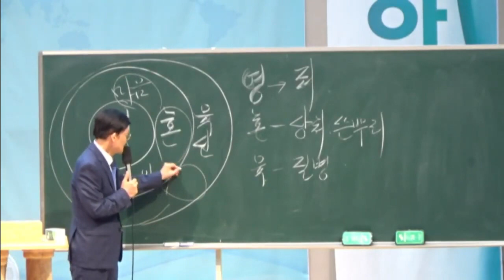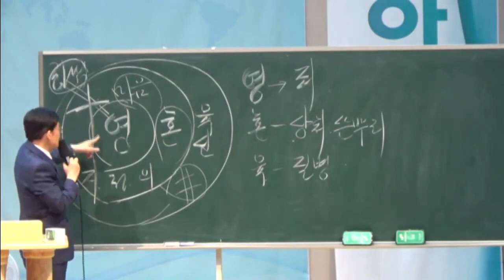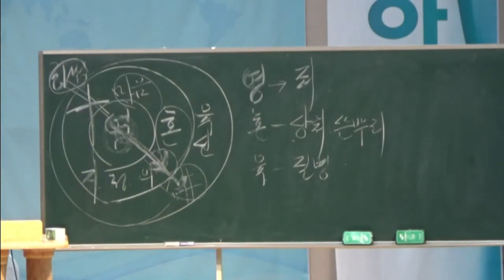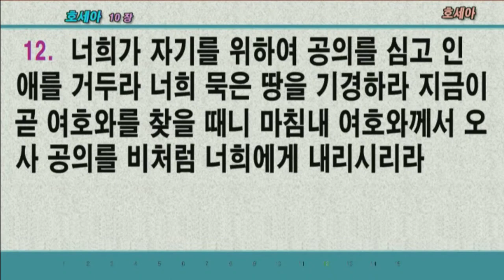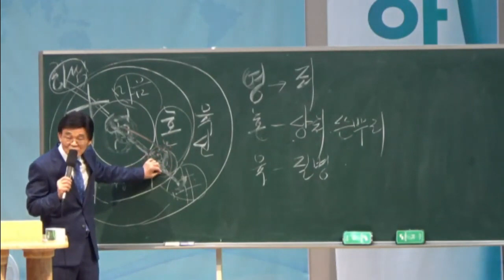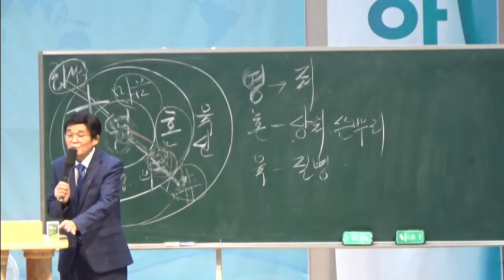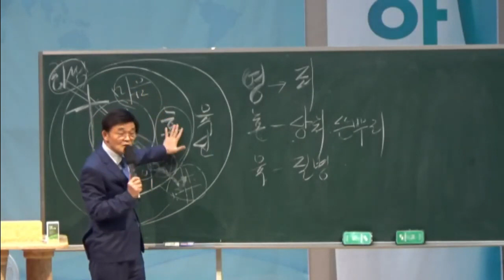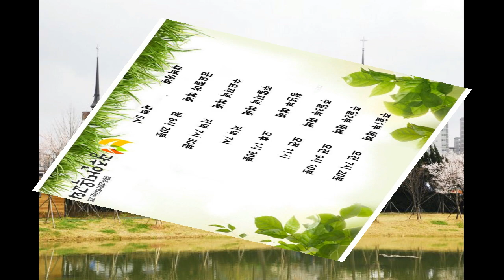진정한 복음 (전인구원, 영혼육의 구원) - 박영우목사(2021.06.25. 금요철야예배)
본문: 마가복음2장 1~12절
제목: 진정한 복음 (전인구원, 영혼육의 구원)
설교: 박영우 담임목사

1. 수 일 후에 예수께서 다시 가버나움에 들어가시니 집에 계시다는 소문이 들린지라
2. 많은 사람이 모여서 문 앞까지도 들어설 자리가 없게 되었는데 예수께서 그들에게 도를 말씀하시더니
3. 사람들이 한 중풍병자를 네 사람에게 메워 가지고 예수께로 올새
4. 무리들 때문에 예수께 데려갈 수 없으므로 그 계신 곳의 지붕을 뜯어 구멍을 내고 중풍병자가 누운 상을 달아 내리니
5. 예수께서 그들의 믿음을 보시고 중풍병자에게 이르시되 작은 자야 네 죄 사함을 받았느니라 하시니
6. 어떤 서기관들이 거기 앉아서 마음에 생각하기를
7. 이 사람이 어찌 이렇게 말하는가 신성 모독이로다 오직 하나님 한 분 외에는 누가 능히 죄를 사하겠느냐
8. 그들이 속으로 이렇게 생각하는 줄을 예수께서 곧 중심에 아시고 이르시되 어찌하여 이것을 마음에 생각하느냐
9. 중풍병자에게 네 죄 사함을 받았느니라 하는 말과 일어나 네 상을 가지고 걸어가라 하는 말 중에서 어느 것이 쉽겠느냐
10. 그러나 인자가 땅에서 죄를 사하는 권세가 있는 줄을 너희로 알게 하려 하노라 하시고 중풍병자에게 말씀하시되
11. 내가 네게 이르노니 일어나 네 상을 가지고 집으로 가라 하시니
12. 그가 일어나 곧 상을 가지고 모든 사람 앞에서 나가거늘 그들이 다 놀라 하나님께 영광을 돌리며 이르되 우리가 이런 일을 도무지 보지 못하였다 하더라

     1) 농협 영문명 : NONGHYUP
     2) 지점 영문명 : KUMHO WOONCHUN
     3) 지점 영문명 주소 : 131, Woonchun ro, Seo-gu, Gwangju, South of Korea
     4) 농협 SWIFT CODE : NACFKRSE
     5) 수취인 계좌번호 : 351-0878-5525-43
     6) 수취인 영문성명 : Gwangju antioch gyohoe

도서비: 13,000원(배송비 무료)
책값 송금 계좌: 농협 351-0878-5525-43(광주안디옥교회)